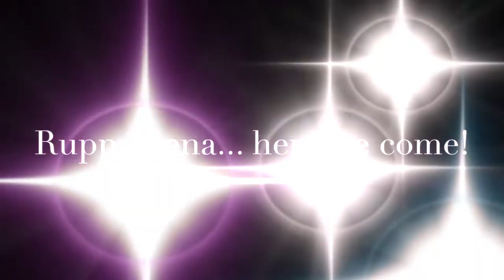Rupp Arena, here we come! Kentucky is the Move Episode 7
Get an inside look of our 18-19 team. This episode includes behind the scenes of practice & getting to know our team. Follow the journey!